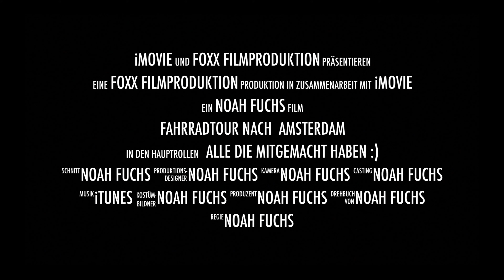TRAILER ,,THE CHALLENGE" | FAHRRADTOUR AMSTERDAM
Wer hätte das gedacht? Wir haben es geschafft! In 5 Tagen von Hamburg nach Amsterdam.